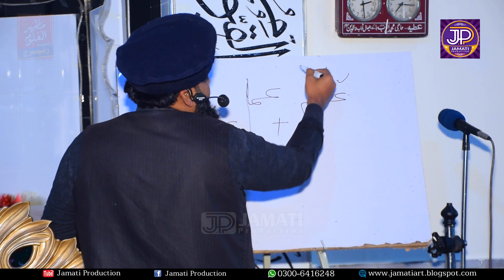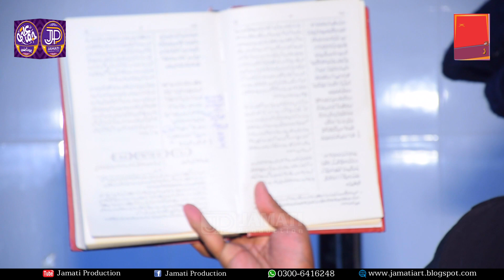Qabooliyat e Dua Ke Sofiana Zaviye | Latest Bayan 2023 | Peer Sohna Mahi Chishti | Jamati Production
TILTLE :                   Qabooliyat e Dua Ke Sofiana Zaviye
ARTIST :                  Peer Sohna Mahi Chishti
LABEL :                    JAMATI PRODUCTION

Plz  Like / Comment  & Share Our Videos
Must Listen Urdu Punjabi Naats Amazing Naats Beautiful Naat sharif,

JAMATI PRODUCTION is an Islamic Record Company based in Gujranwala Pakistan, having catalog of Hamds / Naats / Kalams / Manqabats and Qawwali  Record. We are one of the Top Islamic Company in Pakistan.